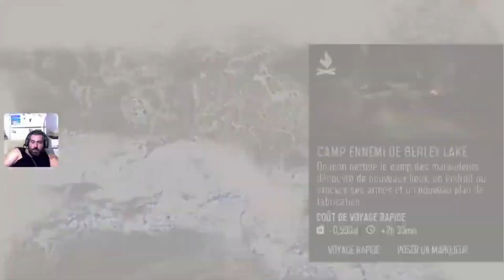DAYS GONE, New Game +, Gameplay Partie 69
Hello les amies, ces partie on continue l'aventure de DAYS GONE . N'hésitez pas à likez, à commentez la vidéos. Big Up à très bientôt